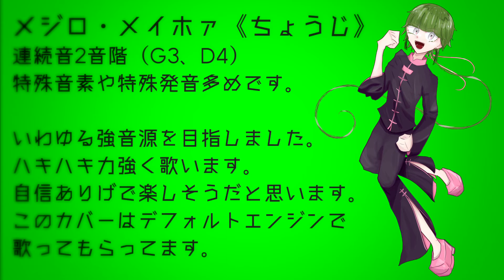【UTAU音源配布】残響【メジロ・メイホァ《ちょうじ》】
自音源のメジロ・メイホァが一周年&誕生日を迎えました！おめでとう！！
ということで、新音源を配布します。
メジロ・メイホァ《ちょうじ》
連続音2音階(G3、D4)
特殊音素や特殊音素を多めに収録しています。
ハキハキ力強く、楽しそうに歌います。

残響
本家様:164様

-お知らせ- (動画と関係なくてごめんね)
これから 藍苺 は、本名義として「L木ヒロメ」と名乗りながら今まで通りの活動を続けさせていただきます。「藍苺」の名前も引き続き使用しますが、本名義は「L木ヒロメ」に変更させてもらいます。これからもよろしくお願いします！

メジロくん、好きだーーーーーっ！！！！！おめでとう！！！